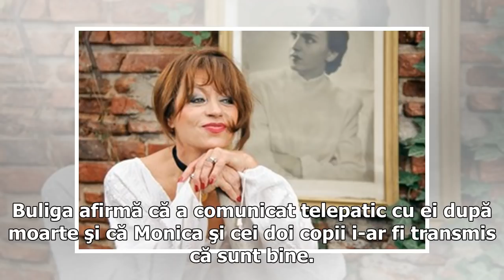I-a pus nevestei ucise o orhidee albă pe piept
Pentru Florin Mircea Buliga, ziua de luni a început ca oricare alta. Bărbatul de 43 de ani a mers la seviciu, unde a stat până la prânz, apoi s-a urcat în maşină şi a condus până la Mânăstirea Şinca Veche, la 50 de kilometri de Braşov. Individul le-a povestit anchetatorilor că s-a rugat şi că a asistat la o prezentare pe care o măicuţă o ţinea pentru un grup de turişti, după care a pornit, înapoi, spre Braşov. Pe drum, Buliga a oprit maşina şi s-a înjunghiat în piept cu un cuţit de vânătoare, da...